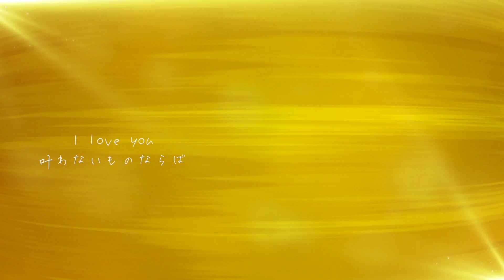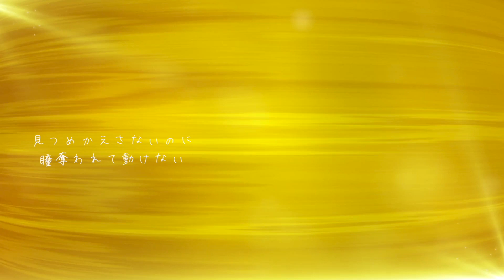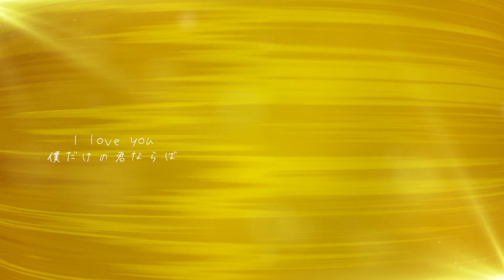【カラオケ】久保田利伸「Missing」カラオケ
※ガイドメロディ無しのオフボーカル自作インストです。
「カバー」や「歌ってみた」「弾いてみた」等、動画や
BGM等にお使いください。
その際には、アップされた動画の説明欄にこの動画のリンクを記載していただくようお願いします🙏出来ればチャンネル登録もしていただけると嬉しいです☺️
また、使用しました等のコメントもいただければ嬉しいです🤗

字幕含む動画を複製したものを他アカウントで転載投稿することはご遠慮ください🙏

Performed by SHUN OHNO